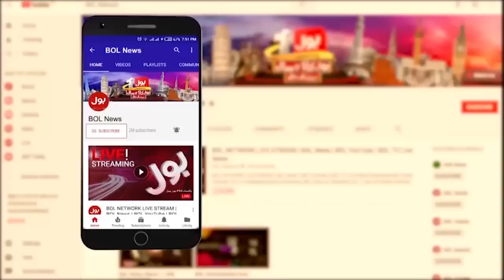Pak Army Big Victory | Armed Forced Operation | Breaking News